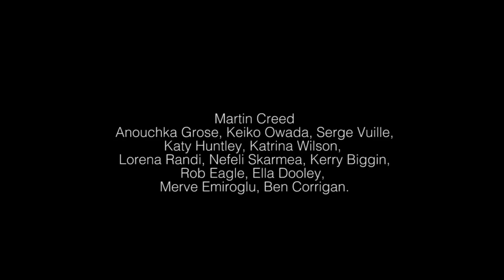Three Day Residency in 90 Secs | Work No. 2447 by Martin Creed | Short Film | Random Acts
Dive into the creative process behind Turner Prize winning-artist, Martin Creed's Station to Station show at the Barbican. The 90-second film covers his three day residency and captures the whole event from rehearsal to live performance through one second snippets.